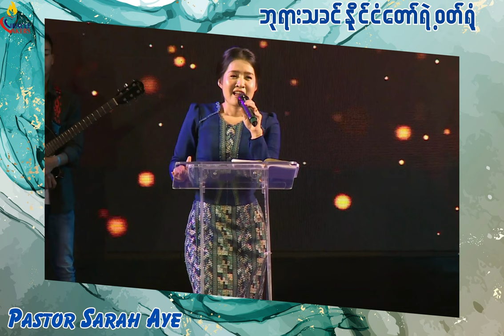ဘုရားသခင်နိုင်ငံတော်ရဲ့ဝတ်ရုံ | Pr Sarah Aye